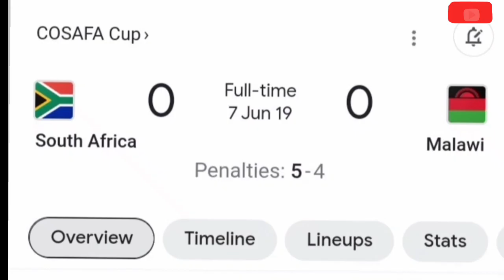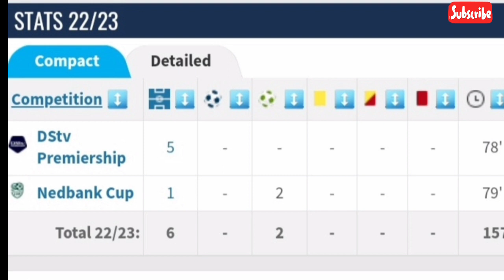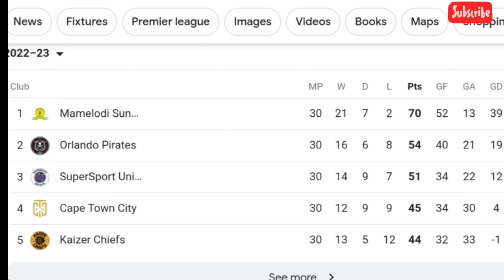LESEDI KAPINGA TO DECIDE NEXT EMPLOYER | DStv Premiership | Mzanzi | PSL